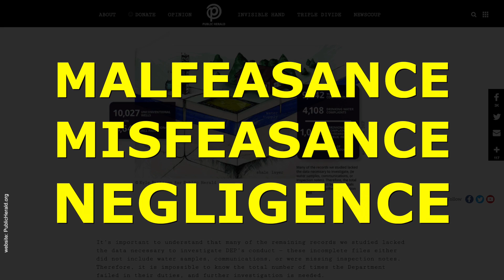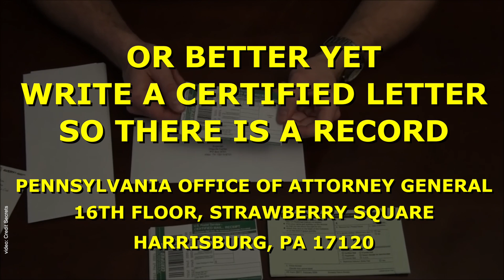Pennsylvania Attorney General Josh Shapiro - Investigate the DEP!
***Pennsylvanians from across the state are calling Attorney General Josh Shapiro asking him to investigate the DEP (Department of Environmental Protection) for mishandling fracking-related complaints as exposed in a recent report by investigative journalists Public Herald.

Demand that Governor Wolf STOP all oil & gas construction permits until the investigation is complete.

Attorney General Shapiro has the responsibility and authority to investigate state officials or employees for criminal conduct affecting performance of their duties.

Send certified letter:
Pennsylvania Office of Attorney General
16th Floor, Strawberry Square

Please share far and wide! Did YOU make the call? Write the certified letter? Send me a photo/video and I will share it with this post!

MADE FOR THE PEOPLE OF PENNSYLVANIA

video by:
Andrew Geller